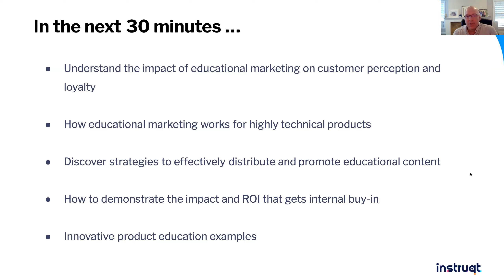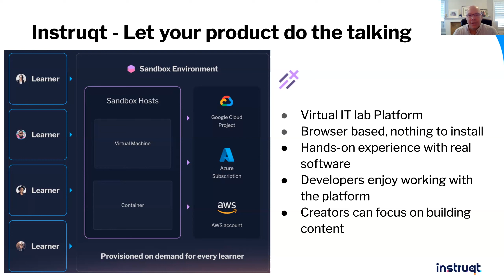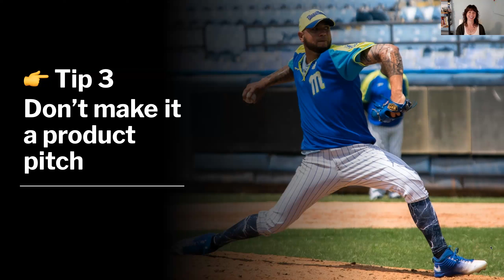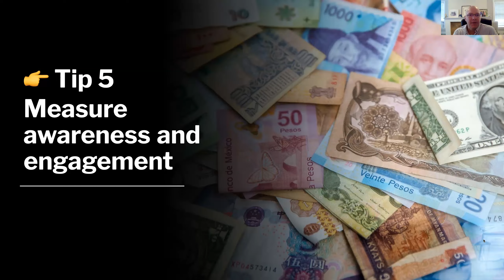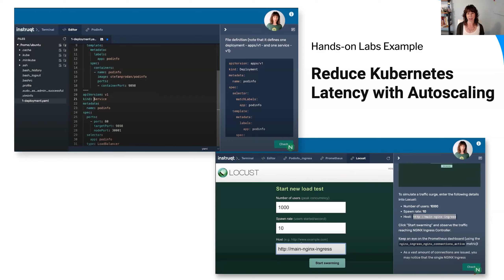Educational Marketing: 5 Growth Insights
In this webinar, Jenn Gile, Head of Product Marketing, NGINX, discusses her 5 tips for successful educational marketing.

0:00 Introduction
4:42 Differences of thought leadership and educational marketing
5:49 Tip 1: Give valuable learning for free(ish)
8:40 Tip 2: Stick to 101-level topics
11:48 Tip 3: Don't make it a product pitch
15:59 Tip 4: Tackle the KPI Catch-22
20:15 Tip 5: Measure Awareness and Engagement
23:06 Hands-on Lab Example
25:44 Recommendations for Research or Feedback

Instruqt is a hands-on virtual IT lab. We help software companies drive engagement with an easy to deploy and scalable platform to showcase their software on real technology and real environment. With a browser-based private sandbox environment, it’s never been easier or faster to see how your product adds value in real life!

Let Instruqt improve the way you sell to modern software buyers.